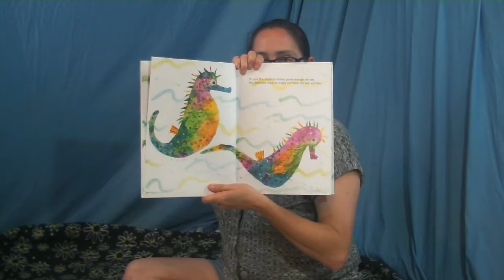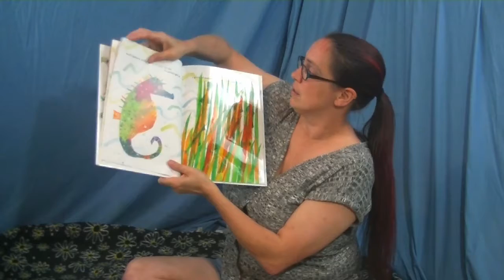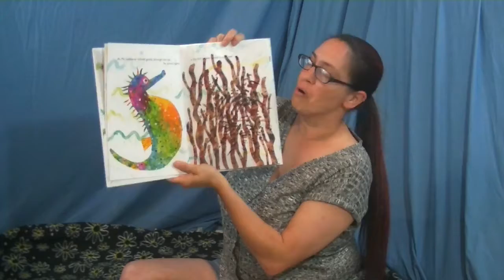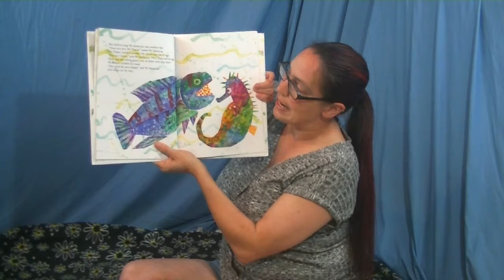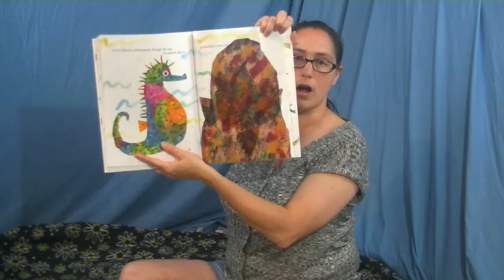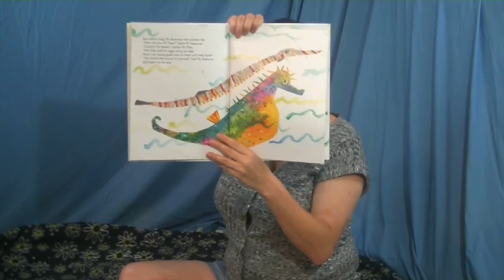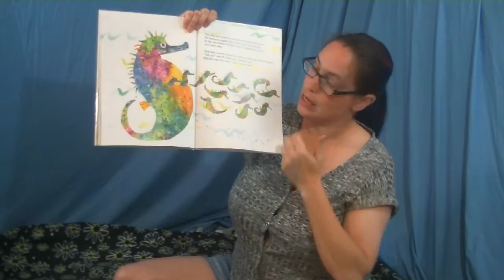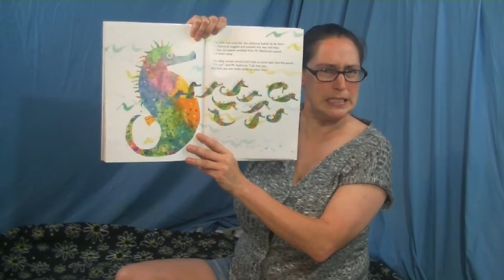Mister Seahorse - Read Aloud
Mister Seahorse and other fish dads' take good care of their eggs and babies.
Mister Seahorse also finds lots of camouflaged fish. That means they're hiding in their environment.
What fish do you think Mister Seahorse will meet?